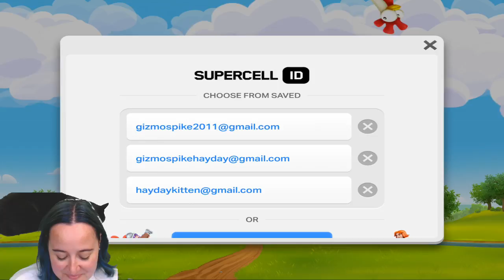HAY DAY LIVE STREAM #28-RESTOCKING THE BARN!! DECO CHALLENGE!!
After yesterday's 9 hour marathon stream and sending close to 200 boats, it is now time to restock the barn for the next event.  We will also do the first Deco Challenge.  Who will make the best design in 10 minutes??

Come join and hang out and chat with fellow Hay Day players from all over the world.  Including me!